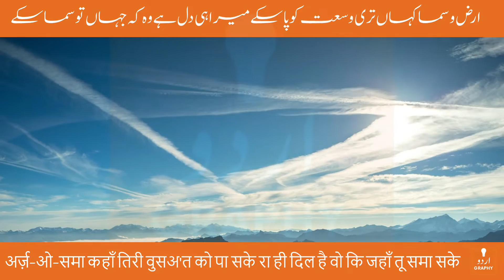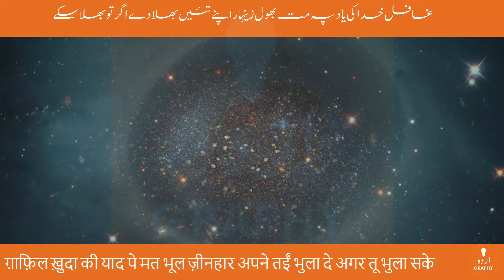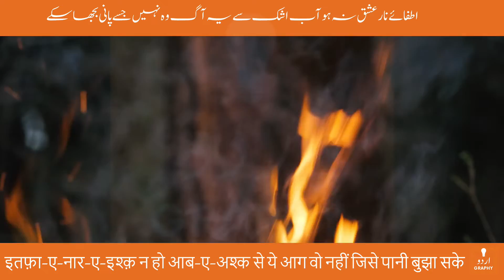Arz o Sama Kahan Teri Wusat Ko Pa Sake | Khwaja Meer Dard Ki Shayari | Voice by Tausif | Urdugraphy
Poet: Khwaja Meer Dard | خواجہ میر درد | ख़्वाजा मीर दर्द

ارض و سما کہاں تری وسعت کو پا سکے میرا ہی دل ہے وہ کہ جہاں تو سما سکے

وحدت میں تیری حرف دوئی کا نہ آ سکے آئینہ کیا مجال تجھے منہ دکھا سکے

میں وہ فتادہ ہوں کہ بغیر از فنا مجھے نقش قدم کی طرح نہ کوئی اٹھا سکے

قاصد نہیں یہ کام ترا اپنی راہ لے اس کا پیام دل کے سوا کون لا سکے

غافل خدا کی یاد پہ مت بھول زینہار اپنے تئیں بھلا دے اگر تو بھلا سکے

یارب یہ کیا طلسم ہے ادراک و فہم یاں دوڑے ہزار آپ سے باہر نہ جا سکے

گو بحث کر کے بات بٹھائی بھی کیا حصول دل سے اٹھا غلاف اگر تو اٹھا سکے

اطفائے نار عشق نہ ہو آب اشک سے یہ آگ وہ نہیں جسے پانی بجھا سکے

مست شراب عشق وہ بے خود ہے جس کو حشر اے دردؔ چاہے لائے بہ خود پر نہ لا سکے

अर्ज़-ओ-समा कहाँ तिरी वुसअ'त को पा सके रा ही दिल है वो कि जहाँ तू समा सके

वहदत में तेरी हर्फ़ दुई का न आ सके आईना क्या मजाल तुझे मुँह दिखा सके

मैं वो फ़तादा हूँ कि बग़ैर-अज़-फ़ना मुझे नक़्श-ए-क़दम की तरह न कोई उठा सके

क़ासिद नहीं ये काम तिरा अपनी राह ले उस का पयाम दिल के सिवा कौन ला सके

ग़ाफ़िल ख़ुदा की याद पे मत भूल ज़ीनहार अपने तईं भुला दे अगर तू भुला सके

या-रब ये क्या तिलिस्म है इदराक-ओ-फ़हम याँ दौड़े हज़ार आप से बाहर न जा सके

गो बहस कर के बात बिठाई भी क्या हुसूल दिल से उठा ग़िलाफ़ अगर तू उठा सके

इतफ़ा-ए-नार-ए-इश्क़ न हो आब-ए-अश्क से ये आग वो नहीं जिसे पानी बुझा सके

मस्त-ए-शराब-ए-इश्क़ वो बे-ख़ुद है जिस को हश्र ऐ 'दर्द' चाहे लाए ब-ख़ुद पर न ला सके

arz-o-samā kahāñ tirī vus.at ko pā sake merā hī dil hai vo ki jahāñ tū samā sake

vahdat meñ terī harf duī kā na aa sake ā.īna kyā majāl tujhe muñh dikhā sake

maiñ vo fatāda huuñ ki baġhair-az-fanā mujhe naqsh-e-qadam kī tarah na koī uThā sake

qāsid nahīñ ye kaam tirā apnī raah le us kā payām dil ke sivā kaun lā sake

ġhāfil ḳhudā kī yaad pe mat bhuul zīnhār apne ta.iiñ bhulā de agar tū bhulā sake

yā-rab ye kyā tilism hai idrāk-o-fahm yaañ dauḌe hazār aap se bāhar na jā sake

go bahs kar ke baat bi.Thā.ī bhī kyā husūl dil se uThā ġhilāf agar tū uThā sake

itfā-e-nār-e-ishq na ho āb-e-ashk se ye aag vo nahīñ jise paanī bujhā sake

mast-e-sharāb-e-ishq vo be-ḳhud hai jis ko hashr ai 'dard' chāhe laa.e ba-ḳhud par na lā sake